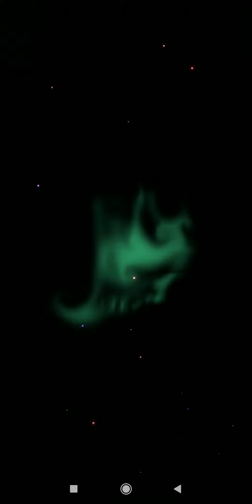super fish 🐠🐋🐟gameplay